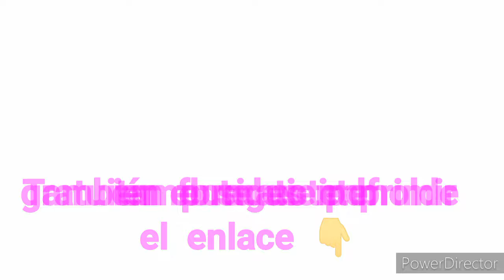🌸BLUSA MANGA KIMONO (Patrón PDF GRATIS!! )🌸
Este molde corresponde a una talla L.

✔️Clic en el enlace para descargar el patron de la blusa m/k gratis 👇👇

✔️Enlace como imprimir el molde, armado del molde y confección de la blusa manga kimono.

 ¡¡Te invito a unirte al grupo modafacil  para mas patrones gratuitos, responder a tus dudas y puedas compartir una linda foto de tu creación